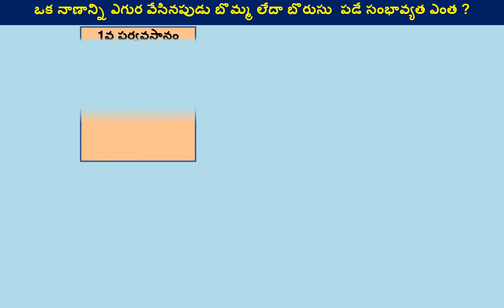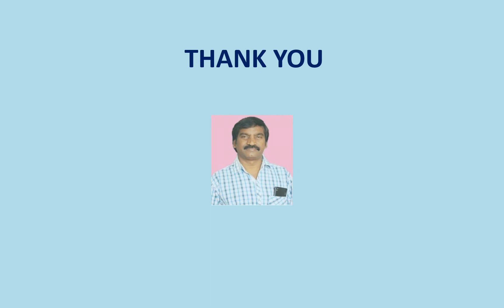Probability of a coin